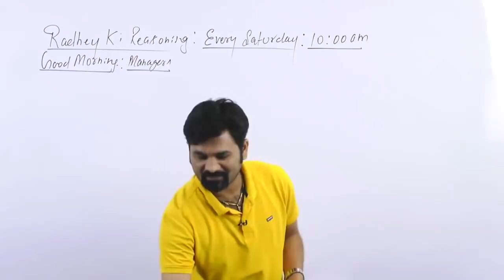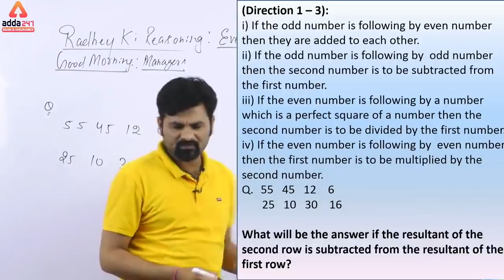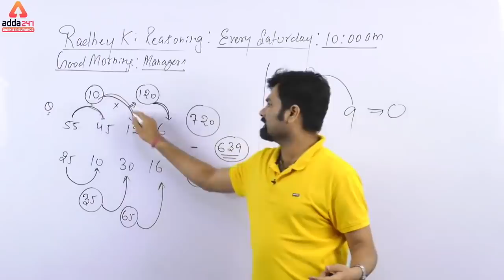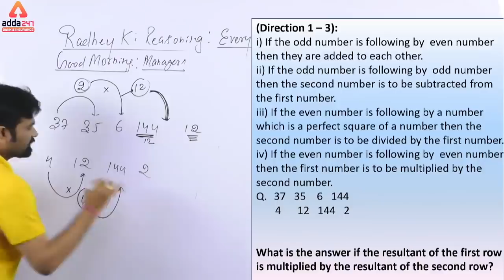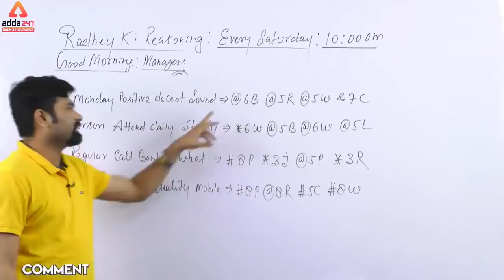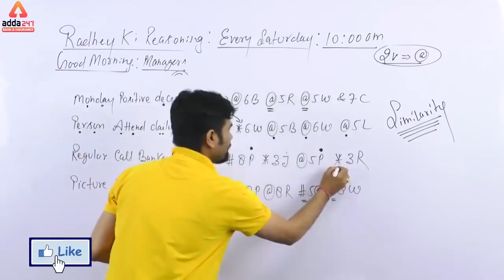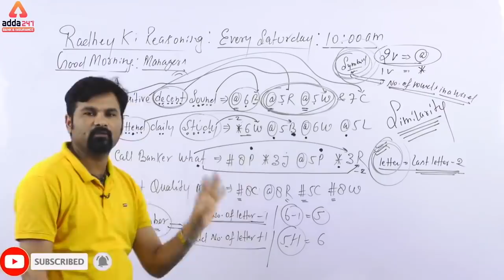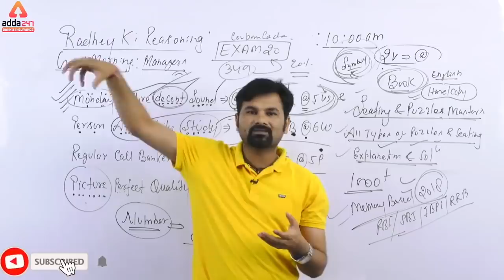LIC AAO / SBI 2019 | Coding - Decoding | SBI Basic to High | Radhey Ki Reasoning